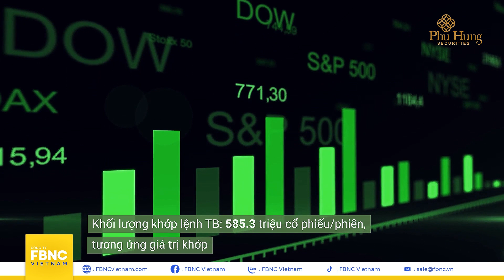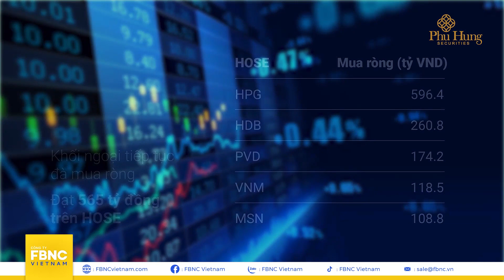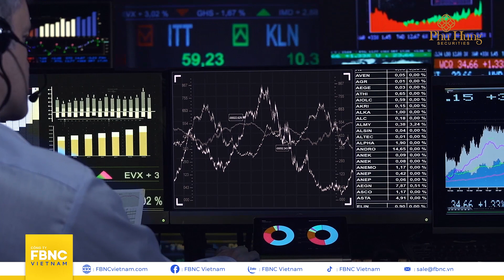Thị trường chứng khoán tuần 15/8-19/8: Tiếp tục đà tăng điểm | FBNC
Thị trường chứng khoán tuần 15/8-19/8: Tiếp tục đà tăng điểm

FBNC
ĐỒNG TIỀN THÔNG MINH - CUỘC SỐNG THÔNG MINH